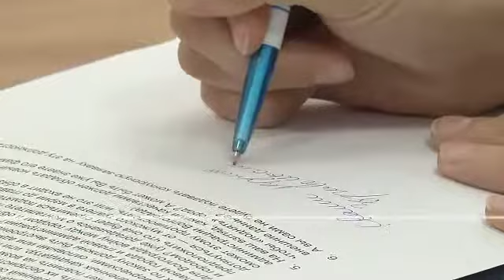Г.Шайхуллин о сити-менеджере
Депутаты Волгоградской городской думы избрали десять членов комиссии для предстоящего конкурса на замещение должности главы администрации Волгограда.